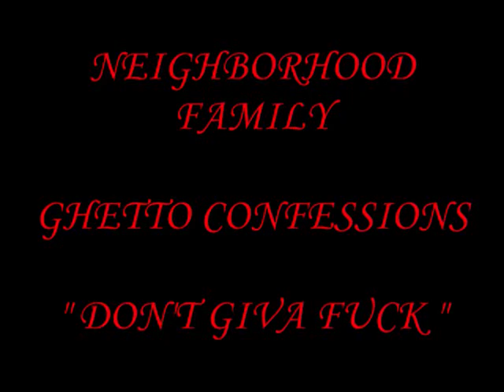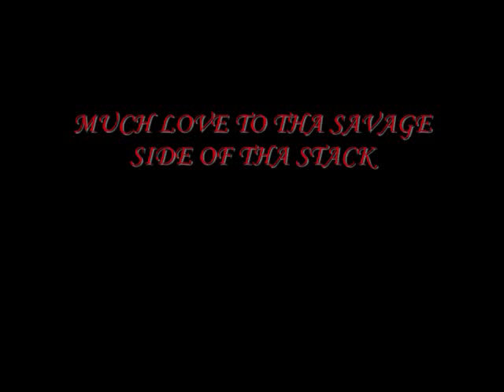SOUTH HAYWARD HOODFELLAS D.G.F.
SOUTH HAYWARD HOODFELLAS